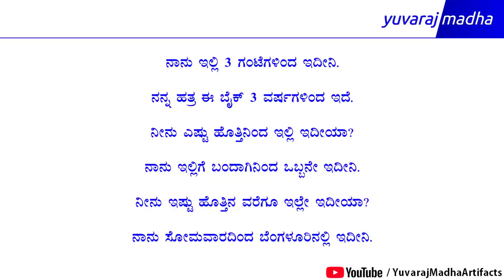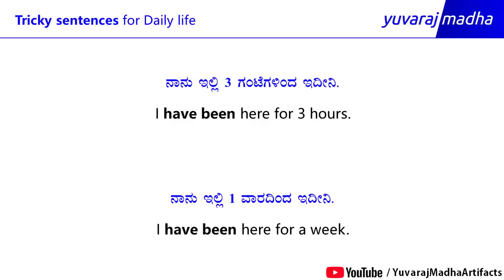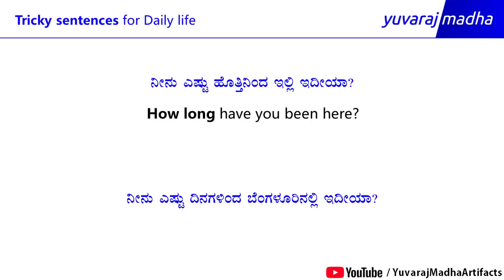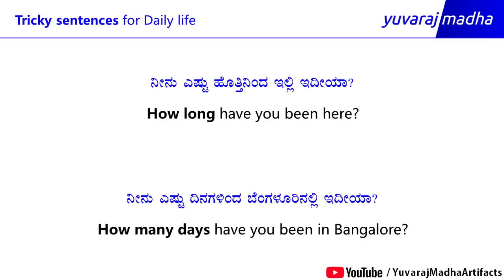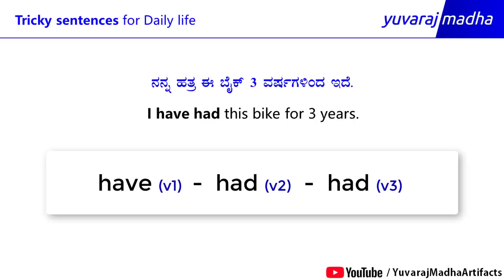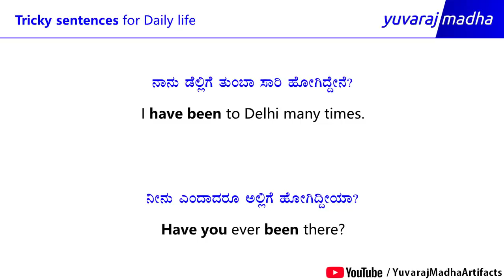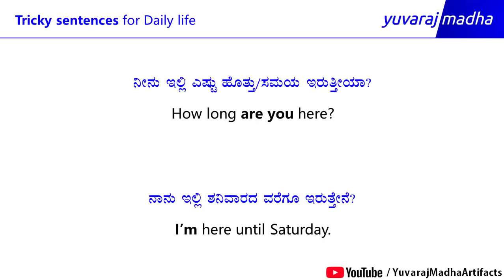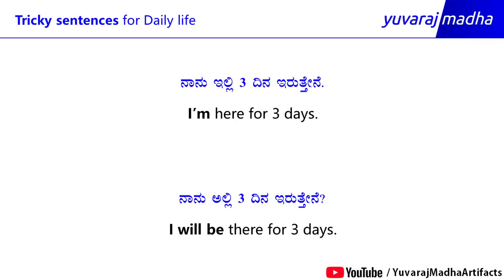TRICKY English Sentences (ಕನ್ನಡ - English) Part - 11